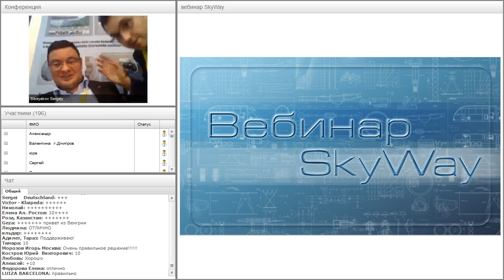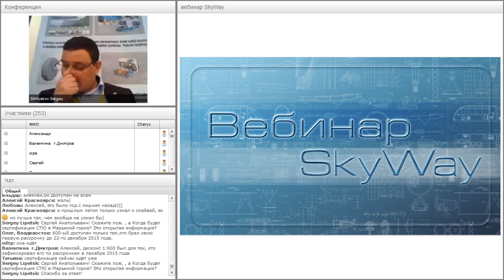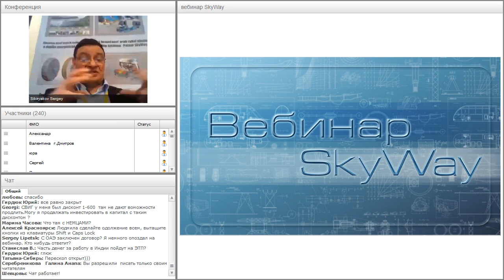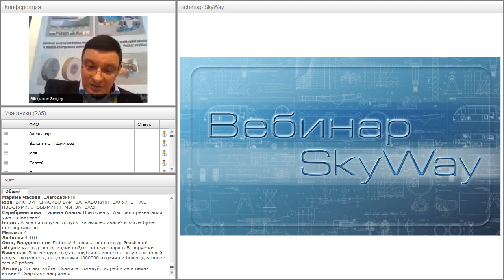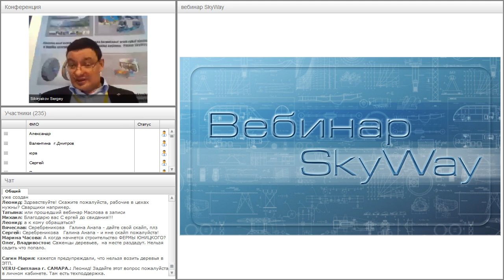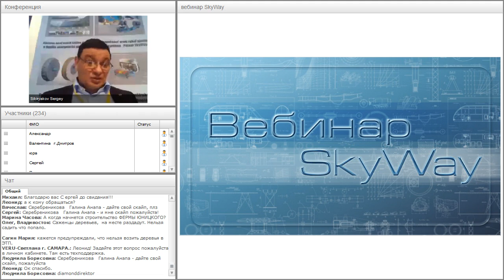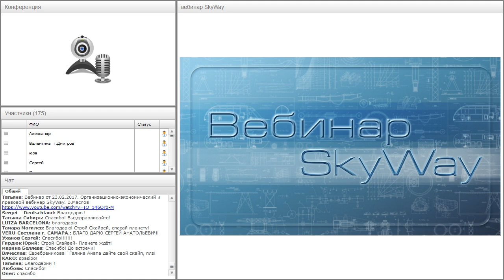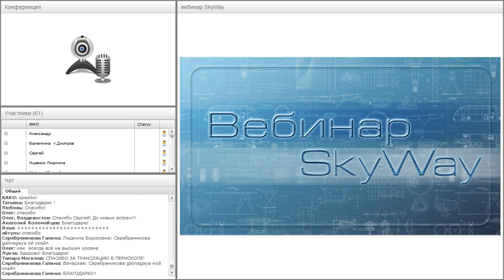Вебинар от 01.03.2017. Общий расширенный технико-экономический вебинар.